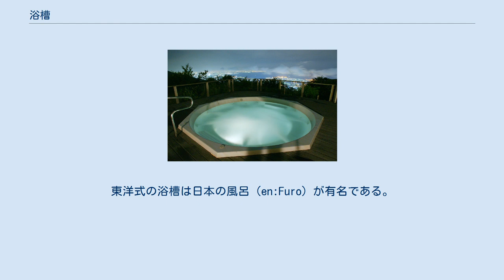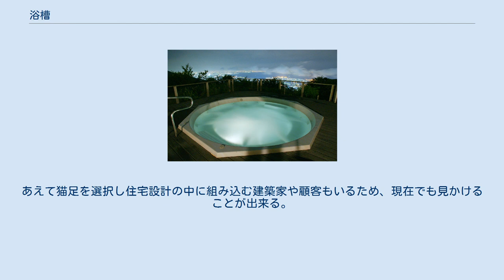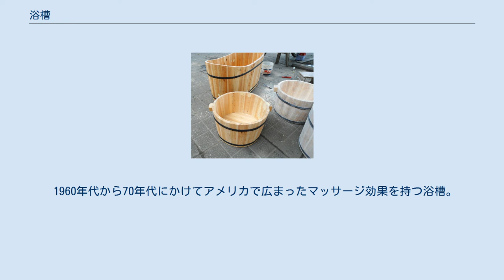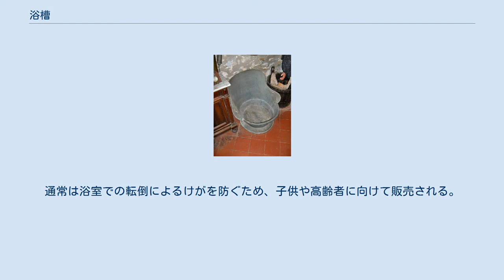浴槽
猫足の付いた磁器製の浴槽は19世紀のヨーロッパで人気を博した 浴槽（よくそう）または湯船（ゆぶね）、バスタブ（英語: bathtub）とは、家財の一種。
中に水か湯を入れ、人間や動物が入浴する際に用いる。
かつては磁器で作られた浴槽も多かったが、現在では熱成型アクリルやホーロー鋼板、ガラス繊維強化ポリエステル、鋳鉄ホーロー製がほとんどを占める。
大抵は浴室内に独立した固定家具として設置されるか、シャワーとともに置かれる。
 現代の浴槽には排水管と排水溝、さらに蛇口が取り付けられているものも存在する。
浴槽の形状は長らく長方形が主流だったが、熱成型アクリルの出現により多様な形にも対応できるようになった。
色は白であることが多いが、様々な色合いのものも見ることが出来る。
鋳鉄ホーローによる浴槽は、スコットランド生まれのアメリカ人であるデイヴィッド・ダンバー・ビュイックが確立した。
 浴槽の種類は、東西で大きく2種類に分かれる。
西洋の浴槽は入浴者が横たわれるように、浅く長く作られるものが多い。
一方で東洋の浴槽は入浴者が座れるように、深く短く作られるものが多い。
東洋式の浴槽は日本の風呂（en:Furo）が有名である。
 19世紀イタリアの伝統的な浴槽 現存する最も古い浴槽は、クレタ島で発見された1.5-メートル (5 ft)の台座からなる陶器製のものである。
 19世紀には猫足の付いた浴槽が人気を博した。
18世紀のホラントで誕生した玉と足を模した飾りから発展したが、元々は中国の宝玉をもった龍の影響を受けたものである。
このデザインはイングランドに伝播し、こうした浴槽を用いた入浴は貴族の間で流行した。
イングランドにおける初期のバスタブは鋳鉄製か、剥がれやすい塗料の塗られた錫や銅製のものが多かった。
 1880年代、スコットランド出身の発明家デイヴィッド・ダンバー・ビュイックは、デトロイトの家具会社で働いていたときに鋳鉄にホーローを結合する技術を確立した。
彼の勤めていた会社は、コーラー社やJ・L・モット・アイアン・ワークス社などとともに鋳鉄ホーロー製の浴槽を売り出した。
彼が確立した鋳鉄ホーローの製法は現在でもほぼ同様に用いられている。
コーラー社は、贅沢で凝った作りの足が付いている浴槽を「4本の足が付いた浴槽としても使える馬槽/豚煮沸器」として宣伝していた。
馬槽として使える点は、浴槽以上に重要なマーケティングポイントとして考えられていた。
 20世紀後半に差し掛かると、かつて人気のあった猫足浴槽から、前面にエプロンを装着した内蔵式の浴槽へ移り変わっていった。
固定された浴槽はメンテナンスが手軽であり、様々な色の浴槽が出現したことで居住者に対しても多くの生活設計を提供できるようになった。
1928年に初めて色のついた浴槽がアメリカの市場で登場したが、以来徐々に新たなスタイルの浴槽が広まり、現在では猫足浴槽はほぼ見られなくなった。
 スリッパ 台座の付いた浴槽 木製の乳幼児、幼児用浴槽 ジャグジー浴槽 19世紀に流行した浴槽。
鋳鉄で作られ、磁器で裏打ちされた猫足は高級品と考えられていた。
現在ではガラス繊維やアクリルなど化学素材の登場により、猫足浴槽の価格は下がっている。
なお、このタイプの浴槽は通常のものと比べて多くの水を必要とする。
あえて猫足を選択し住宅設計の中に組み込む建築家や顧客もいるため、現在でも見かけることが出来る。
ただし、19世紀に流行した浴槽は既にアンティーク品と化しており、入手は難しくなっている。
 猫足浴槽には大きく4種類が存在する ほとんどの場合アール・デコスタイルと呼ばれる台座の上に浴槽が置かれる。
このタイプの浴槽は紀元前1000年頃クレタ島で出現した。
 自分で座ることのできない乳幼児や幼児のための浴槽。
外部から水を入れる独立したタイプや、通常の浴槽に付属しているタイプなどがある。
独立タイプの浴槽は流しなどに入れて使用できるものが多い。
多くは乳幼児が水面に頭をつけることのないよう、頭を支えておける場所が付属する。
 温水浴槽はリラクゼーションや治療のために用いられる浴槽である。
アメリカのヒッピー時代（1967年 - 1980年）に歌や映画を通して広まった。
 1960年代から70年代にかけてアメリカで広まったマッサージ効果を持つ浴槽。
いわゆるスパや温水浴槽を含めてジャグジーと呼称することがあり、気泡浴槽もジャグジー浴槽と呼ばれることがある。
浴槽内の噴出口を通して気泡が噴出される。
 当該浴槽の問題点 ノー...